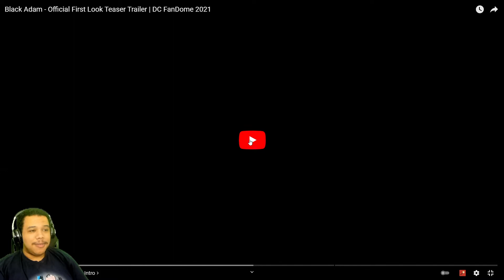Black Adam - First Look | Reaction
Here is my reaction to the First Look for Black Adam as part of DC Fandome 2021